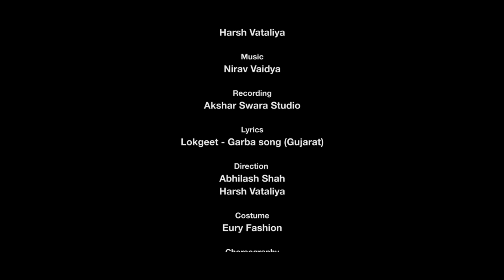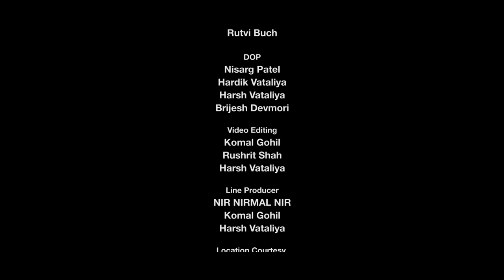Eke Lal Darwaje Tambu Toniya Re Lol | Gujarati Song | Navratri Special song Garba by Harsh Vataliya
New Eke lal Darwaje Tambu toniya re lol song Recreate by Harsh Vataliy
Get Ready for the Garba !

Timecodes
00:18 - Eke lal Dawrwaje gujarati folk song
01:29 - Bhadra Fort Ahmedabad, Gujarat, India
01:32 - Manekchok Ahmedabad
01:35 - Sabarmati River Front Ahmedabad
02:41- Sidi Saiyed Jali Ahmedabad
02:52 - Kankariya Lake Ahmedabad
04:14 - Tran Darwaj Market Ahmedabad
04:17 - Bhadrakali Mandir Ahmedbad
04:39 - Trandarwaja Ahmedabad

Dedicate to
Dada (Shri Parsadaray Shahtri)

Special Thanks
Shri Dinesh Avasthi (Rajabhai)
Shri Kirtibhai Soni
J D Gohil
Sweety Patel
Ronak Gohel
Nidhi Suthar
Shri Atulbhai Kikani
Mama Mukhvaswala

Producer
Harsh Vataliya

Singer & Composer
Harsh Vataliya

Music
Nirav Vaidya

Recording
Akshar Swara Studio

Lyrics
Lokgeet - Garba song (Gujarat)

Direction
Abhilash Shah
Harsh Vataliya

Costume
Eury Fashion

Choreography
Anuja Purohit

Dance
Anuja Purohit
Kanan Purohit
Usha Prajapati
Rutvi Buch

DOP
Nisarg Patel
Hardik Vataliya
Harsh Vataliya
Brijesh Devmori

Video Editing
Komal Gohil
Rushrit Shah
Harsh Vataliya

Line Producer
NIR NIRMAL NIR
Komal Gohil
Harsh Vataliya

Location Courtesy
Jay Ambe Transport Service Raknpur Manish Patel

Media Partner
CineFPS
Marketing Gunda
Artistic Click